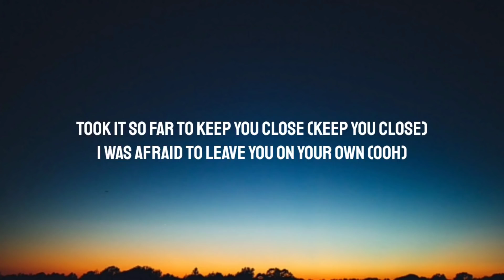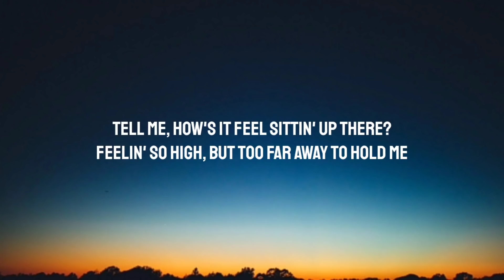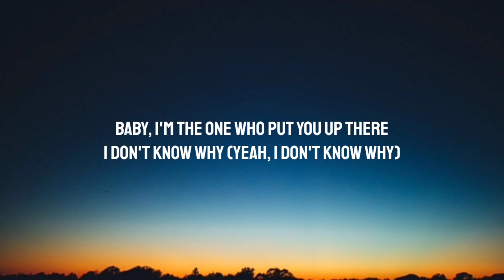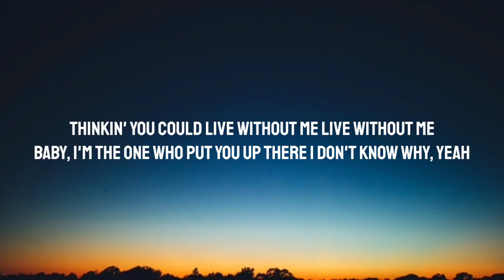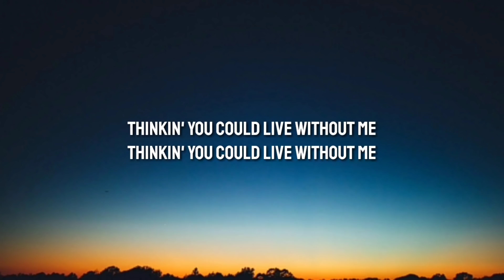Halsey - Without Me (Lyrics)